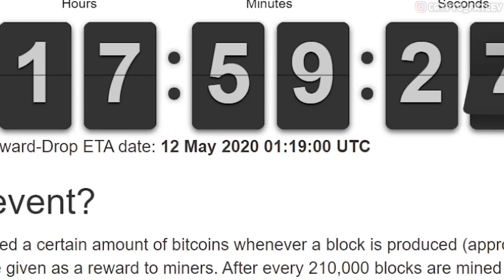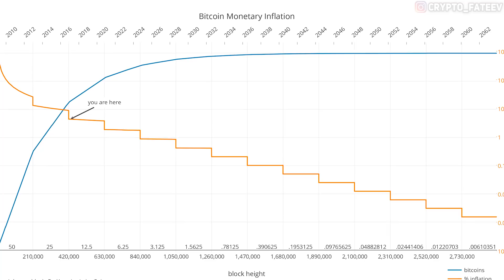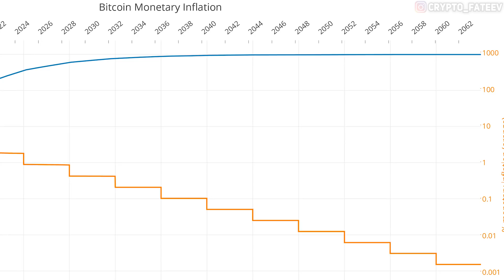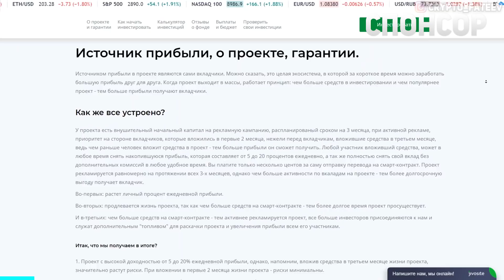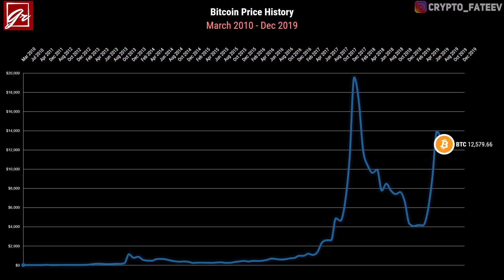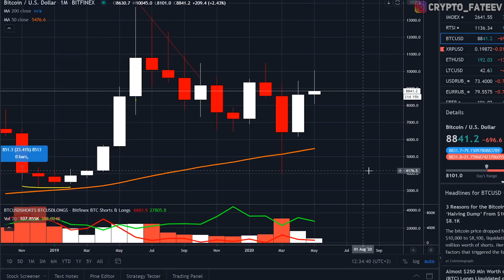БИТКОИН ВХОДИТ В ГЛОБАЛЬНЫЙ РОСТ! И ВОТ ПОЧЕМУ! ХАЛВИНГ БИТКОИНА 2020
⚠ Дисклеймер